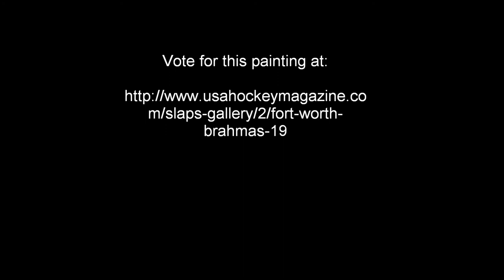Oil Painting 16x20 - Fort Worth Brahmas Midget #19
and support Keller Hockey State Champion Verneri Jaamuru #91